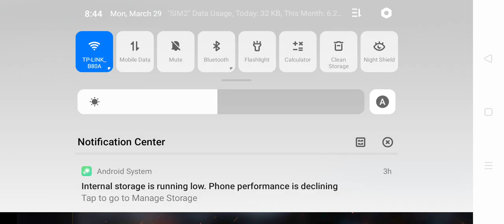Kill Challenge With My Real Brother In Free Fire